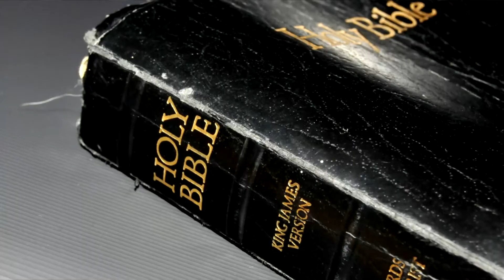Flashing Light in Eastern Sky Explained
Many people across the U.S. have wondered what that flashing light in the eastern sky in the Spring is.  In this WFFJ-TV documentary, Francis Malcolm Institute's Science Director, Larry Berz explains.